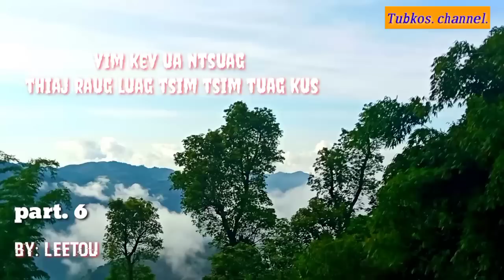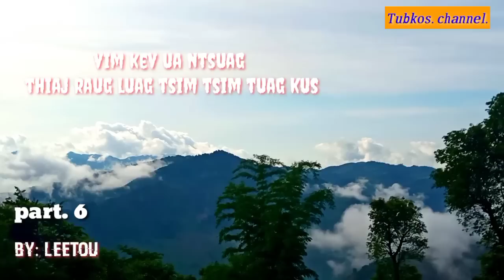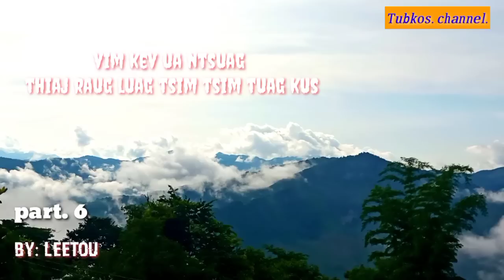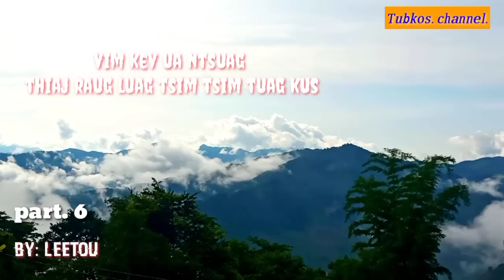vim kev ua ntsuag thiaj raug luag tsim tsim tuag kus. part.6 2022-7-20